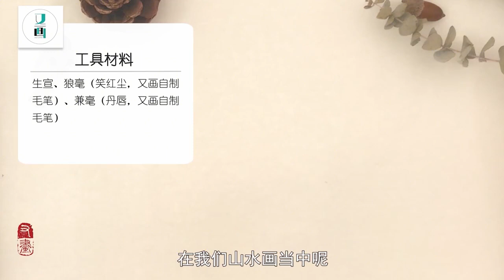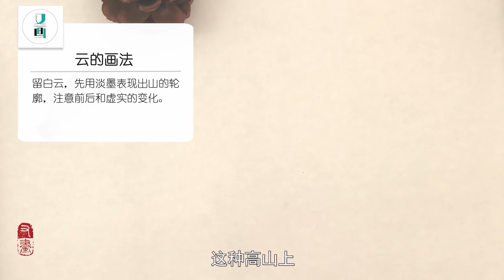国画第七课 云的画法